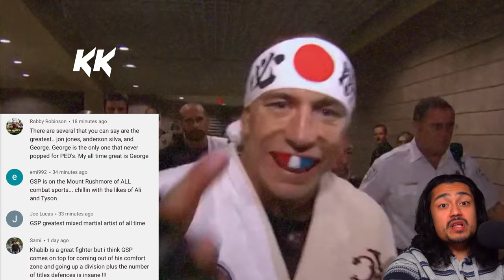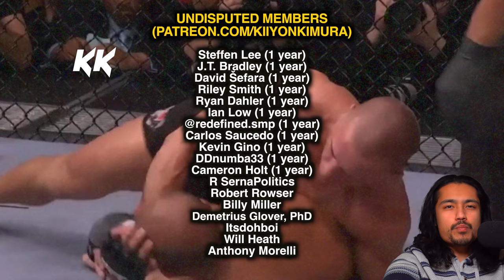How GOOD was Georges St-Pierre Actually? (2022)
How GOOD was Georges St-Pierre Actually?